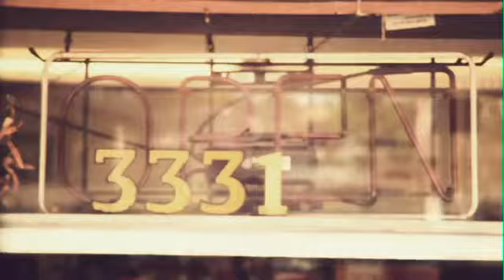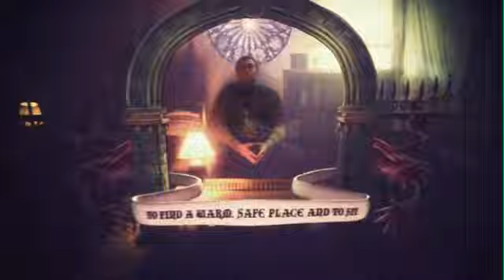Okkervil River - A Hand To Take Hold Of The Scene (Official Video)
Official video from Okkervil River's 2007 album The Stage Names